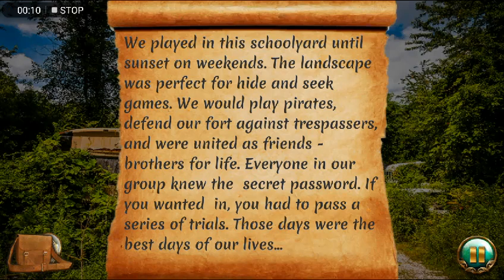The Long Journey Walkthrough [Midnight Adventure LLC]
Only FREE part pf the game!